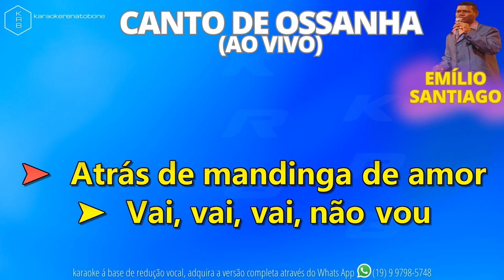CANTO DE OSSANHA (AO VIVO) - EMÍLIO SANTIAGO - PLAYBACK DEMONSTRAÇÃO